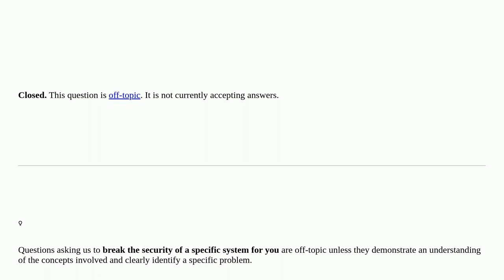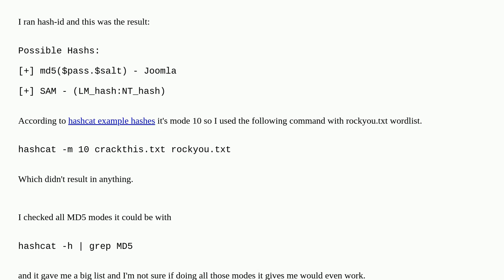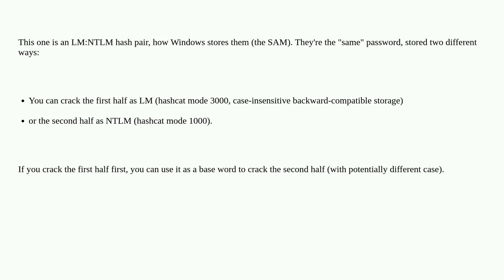Security: Is there anyway to crack this salted Hash? closed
Is there anyway to crack this salted Hash? closed

A special thanks goes out to the awesome community

  hash hashcat password-cracking